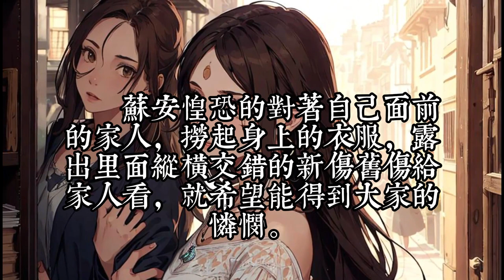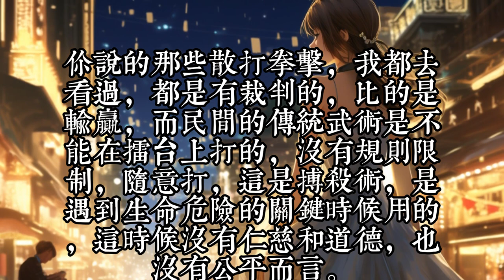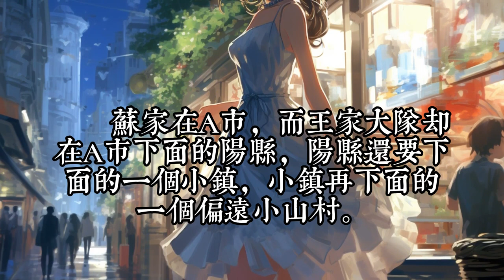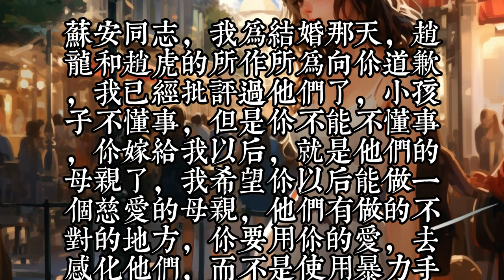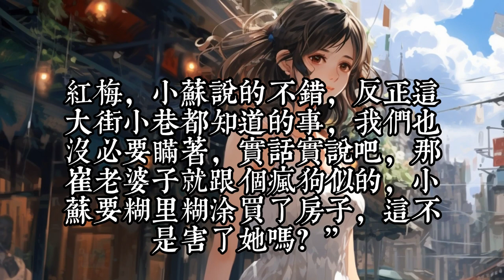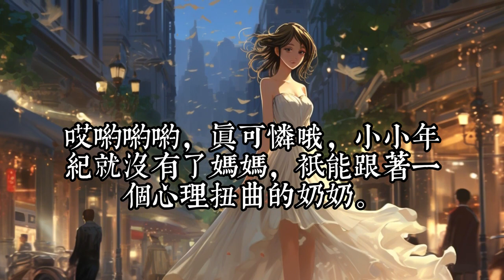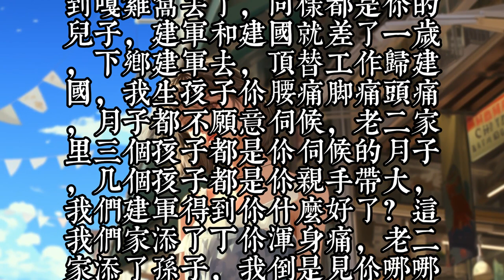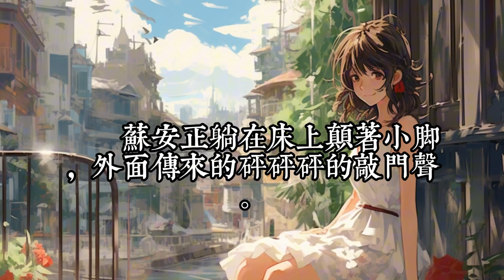《被家暴致死后，我家暴了全家》1 -30苏安上辈子被家暴，报警后，警察叔叔说这是家务事，不归他们管。 逃回娘家求救，奶奶说：“你把孩子带好，饭做好，老人伺候好，每个月工资上交，他还能打你吗？